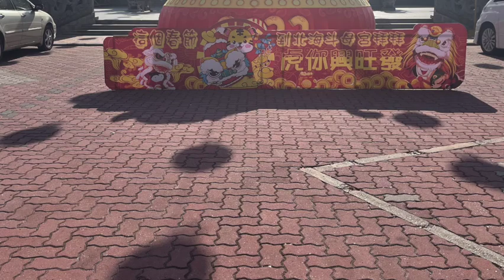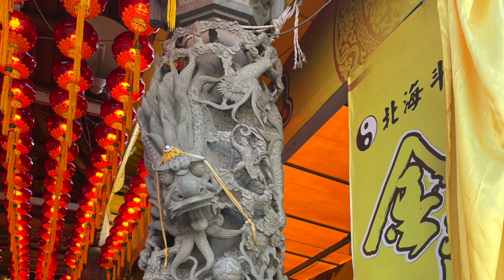Temple of The 9th Emporer Penang Malaysia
My travels took me to Penang Malaysia for the first time in 2022.

here are a few photos of the temple of 9 Emperors
Location: 1, Lintang Macallum 2, 10300 Penang, Malaysia
Architecture: The current temple was completed in 2000 and features murals, stuccos, and sculptures of dragons, lions, and other mythical figures
Festival: The temple is closely associated with the Nine Emperor God Festival, which is celebrated by Taoists around September or October. The festival celebrates the return of the Nine Emperor spirits from heaven to earth. During the festival, the temple is crowded with devotees.
History: The temple started as a shrine in 1971 on a rented plot of land.